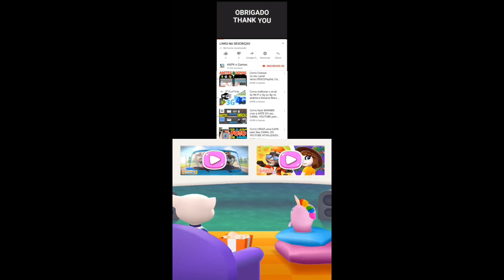My TalkingTomFriends - All Friend Made a Sand Castle Gameplay